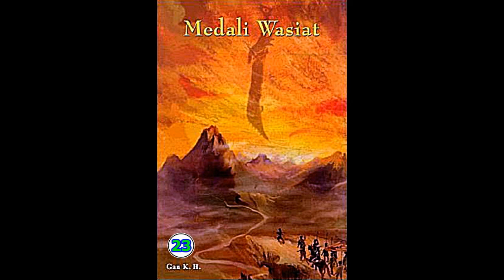Seri Cerita Silat Medali Wasiat Jilid 23 Karya Chin Yung Jin Yong